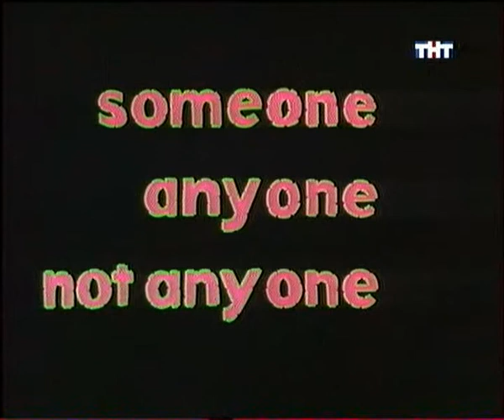Muzzy Comes Back 04